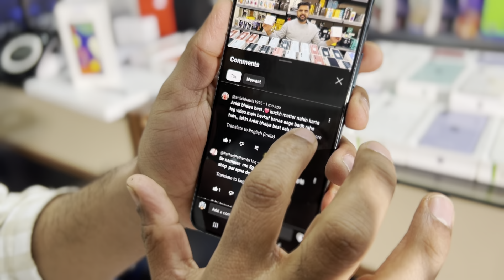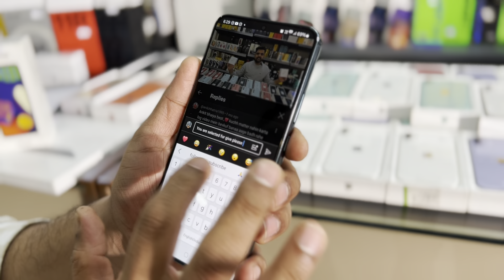Omjimobile Apple Samsung vivo new stock update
We Deal in Open Box Mobile Phones & Electronics Wholesale & Retail Both

Instagram Name - omji_mobile_official1

1.Address Omji Mobile- Omji Mobile Building No.136 1st and 2nd floor  Block-C Pocket-13 Rohini Sector-3

2.Address Nangloi Warehouse - Rz -6  Near Nangloi Metro Station Opposite Pillar Number 448

Contact Numbers
Only Whatsapp Calls

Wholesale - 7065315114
                      Calling ( Retail )